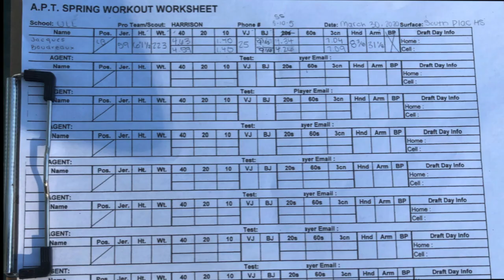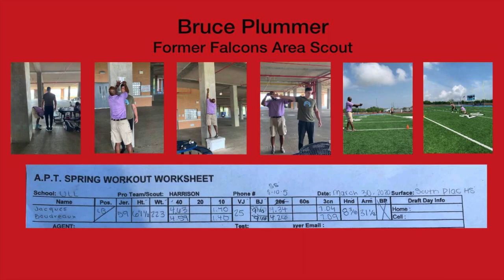Jacques Boudreaux - LB, Louisiana Ragin' Cajuns - Pro Day Drills 3/30/20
Draft-eligible LB Jacques Boudreaux performs Pro Day drills, observed and  timed by former Falcons scout Bruce Plummer.